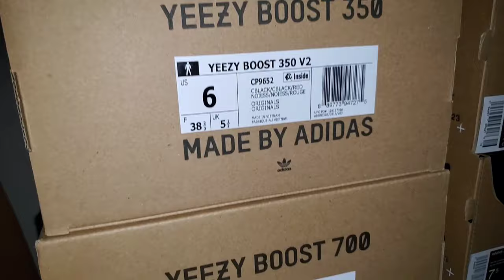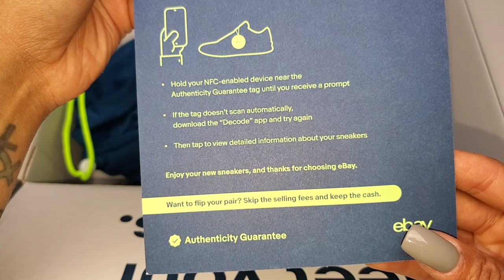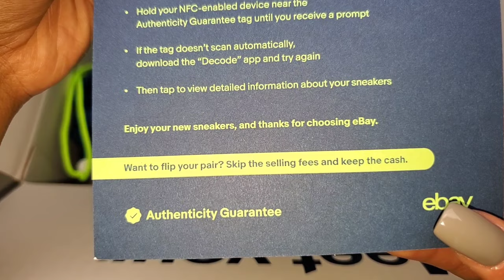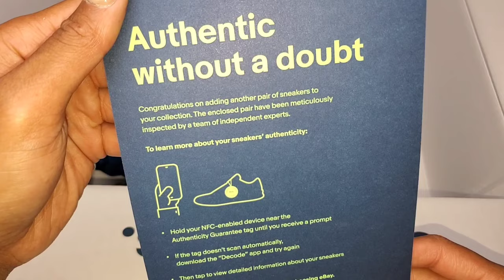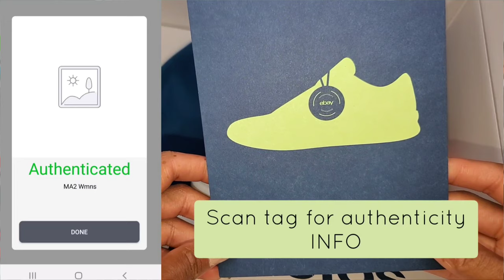eBay Authentication Process! Good? Bad? NEW Sneaker Pickup!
BIG Sports News  - 0:00
eBay is BAE - 1:37
Authenticity Guarantee Process - 3:11
Compared to GOAT - 5:08
Final Thoughts - 6:09

Musician: Rook1e